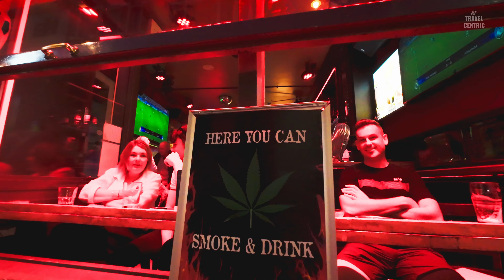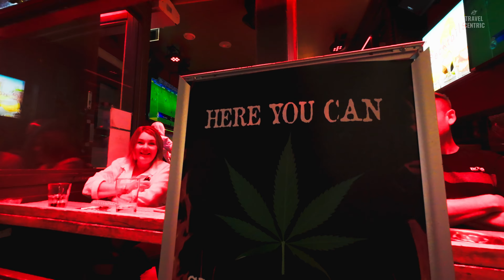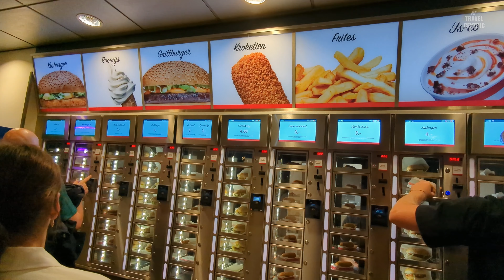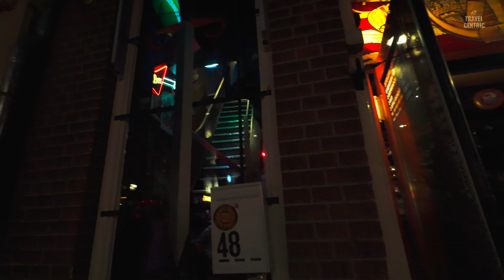🔥 AMSTERDAM RED LIGHT DISTRICT WALKING TOUR - what's really happening!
🇳🇱4K Walking Tour: Amsterdam's Red Light District - NOT What You Expect! 🔥 Do you know what REALLY Happens in Amsterdam's Red Light District?
Join me on a walking tour through De Wallen, Amsterdam's most famous neighborhood. Learn the history, see the sights, and get the inside scoop on this fascinating area.
Think it's just sleazy and for men? Wrong! De Wallen (The red light district) is legal, licensed, and surprisingly diverse.  It was crowded like an amusement park than you'd think! Join me as I explore this unique district through the eyes of a woman.

00:00 - intro
00:51 - Beautiful Sunset of Amsterdam by the canal and station
01:44 - Iconic Amsterdam view point
02:18 - Walking towards the Red Light District area. Many bars and restaurants
05:03 - Food in Amsterdam
08:06 - Amsterdam Red LIght District Da Wallen Main bridge
17:42 - Preview of next week. Beautiful Tuscany country side

 Location:  The Red Light District, Amsterdam

🚨 Turn on CC (Closed Caption) in your laungage, and adjust font size with gear icon.

Share your thoughts and questions in the comments below. Your feedback is truly valued and appreciated. ❤️ 😍

👍🙏🏼 Another way to thank/support me. click 3 dots under the right side of the video for "❤️Thanks"